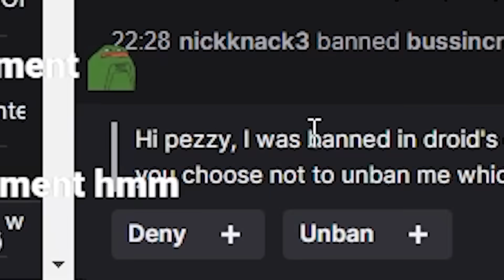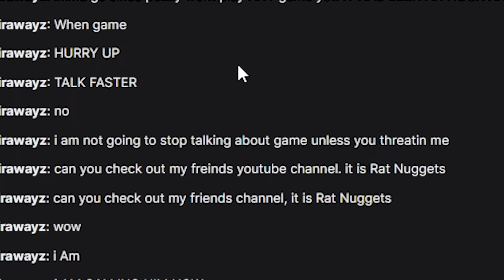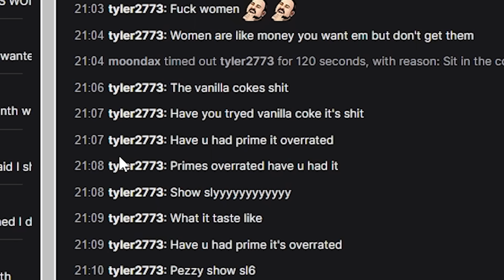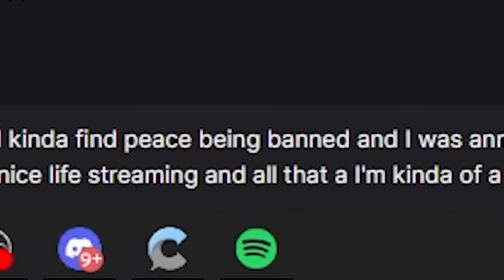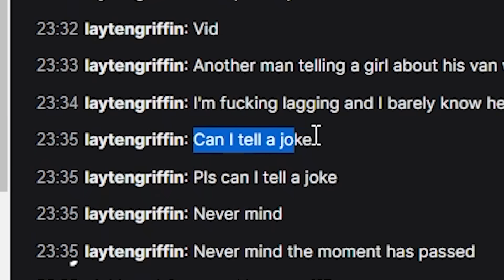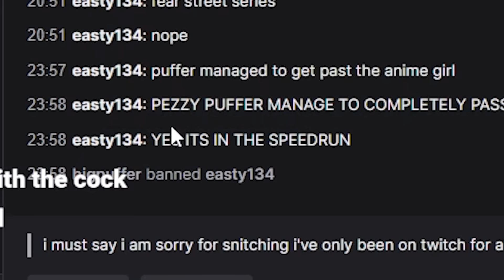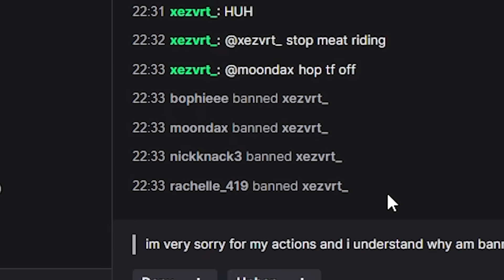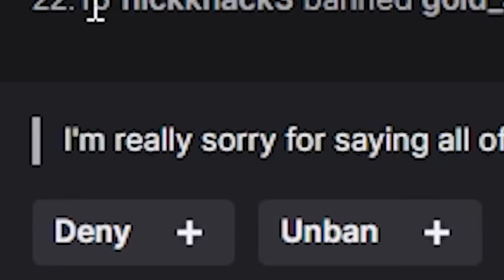These Ban Appeals Are Getting Worse...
Every time someone spammed or said something bad, I had to take a shot. It went great. Enjoy :)
Socials: